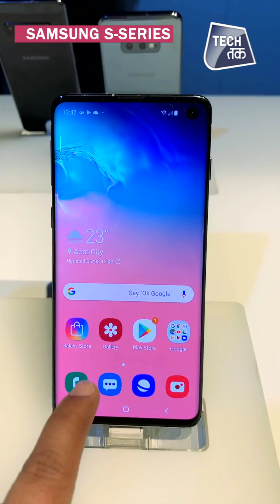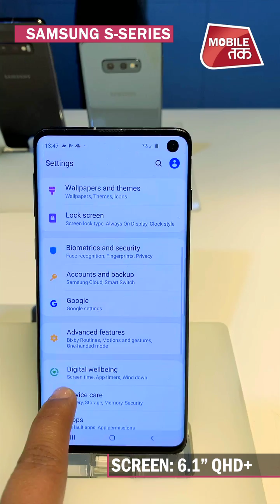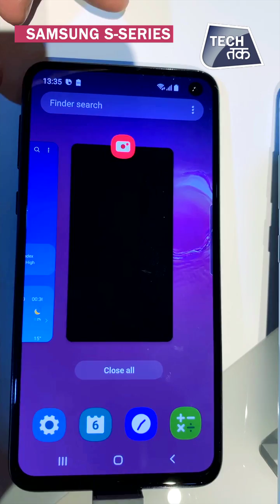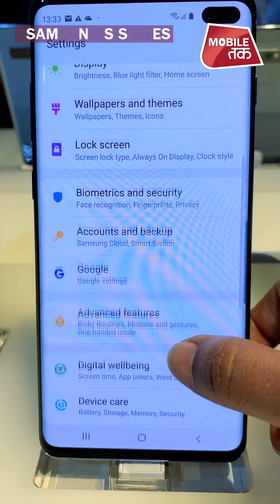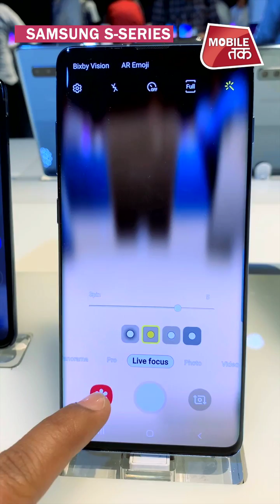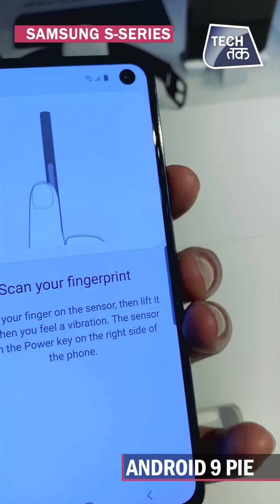SAMSUNG S10 | S10E: First Look | Tech Tak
Samsung introduced four new devices Galaxy S10, Galaxy S10+, Samsung Galaxy S10e and S10 5G on February 20. With octa-core processor and 8 GB RAM, the Galaxy S10 is designed for those who want a powerful smartphone. The Galaxy S10 and S10+ come with a 6.1-inch & 6.4-inch Infinity Display and a triple-rear camera setup comprising a 12MP wide lens, 12MP telephoto lens and 16MP ultrawide lens. The Galaxy S10 comes with a 10MP front camera while the S10+ has an additional 8MP depth sensor. The phones have a 3,400mAh battery with reverse wireless charging. The major differences between Galaxy S10 and S10 5G are that the 5G variant has a 6.7-inch display and 4,500mAh battery with superfast wireless charging. While Galaxy S10+ takes every feature of S10 to the next level.

The Galaxy S10+ will be available in 1TB, 512GB and 128GB storage variants and will be offered at Rs 1,17,900, Rs 91,900 and Rs 73,900 respectively. The 1TB and 512GB variants are being offered in Ceramic White and Ceramic Black colours respectively, while the 128GB variant will come in premium Prism Black, Prism White and Prism Blue colours.

The Galaxy S10 512GB variant is priced at Rs 84,900 and will be available in Prism White colour, whereas the 128GB variant, at Rs 66,900 will be available in Prism Black, Prism White and Prism Blue colours. The Galaxy S10e comes with only 128GB storage variant in Prism Black and Prism White colours. It will be priced at Rs 55,900.

As a part of the launch offer, Galaxy Buds will be offered to consumers at Rs 4,999 along with HDFC cashback offer of up to Rs 6,000 or upgrade offer of up to Rs 15,000 on Galaxy S10.
There are also a bunch of mobile operator offers. Airtel customers upgrading to Samsung Galaxy S10 range can get a cashback of up to Rs 3,600 (across 24 recharges or 24 months, whichever is earlier) on recharge pack of Rs 349 using the My Airtel App. Samsung Galaxy S10 range is also available on the Airtel Online Store with a down payment starting Rs 7,499 and EMI of Rs 2,599, which comes built-in with a post-paid plan.

Galaxy S10 users on the Jio network will get an additional one-year of unlimited services free-of-cost. Users will get double data benefits when recharging with the Jio Rs 4,999 annual plan. That is, get 350 + 350 GB high speed data without any daily capping plus another year of unlimited voice and 700 GB data. This amounts to a saving of Rs 14,997.

Vodafone users will get a one-year Netflix subscription worth Rs 6,000 to existing and new users of Red Postpaid plans starting Rs 499, on purchase of Galaxy S10 line of smartphones through its website.